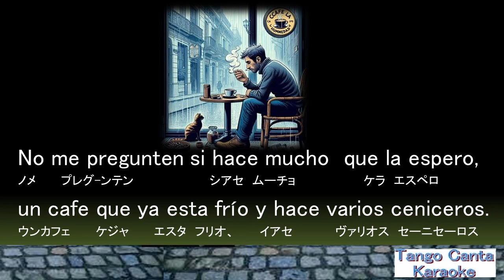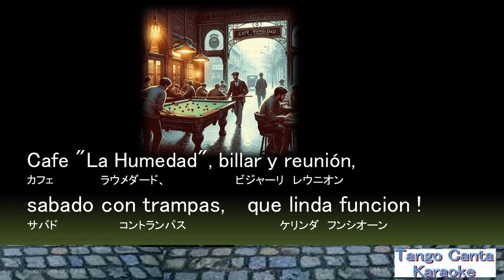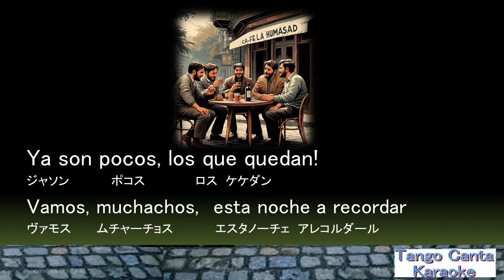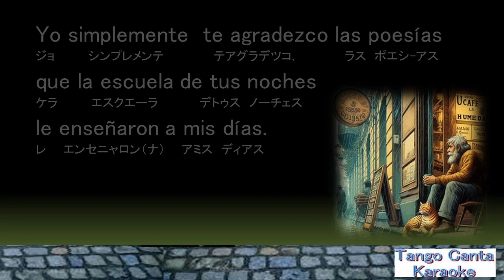ホームカラオケ練習 Café la Humedad (3) (karaoke)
Café la Humedad · Contramarca
Tango